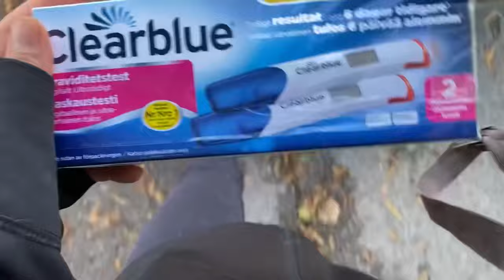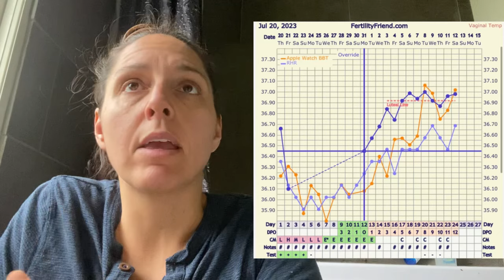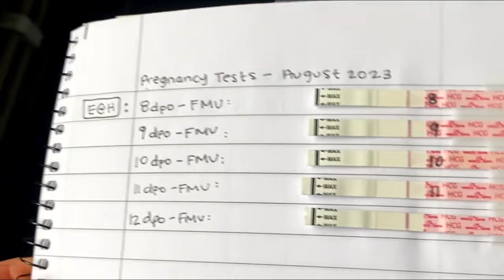I took a digital pregnancy test… | 12dpo Live Pregnancy Test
I failed to clarify something really important in this video if you don’t speak Swedish LOL. Spoiler alert…
“Gravid / Raskaanaa” means Pregnant in Swedish / Finnish, so the digital was positive.

Welcome back to the circus! 🙃

Intro/Outro: Voyage by Ikson
Testing music: Baikal by Skandinavianz